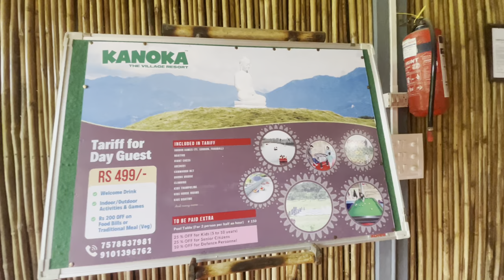Luxurious & best stay in Assam- kanoka village resort - Itinerary- Tour guide